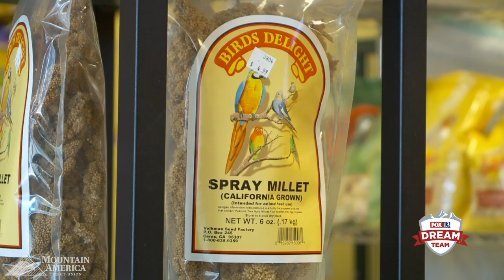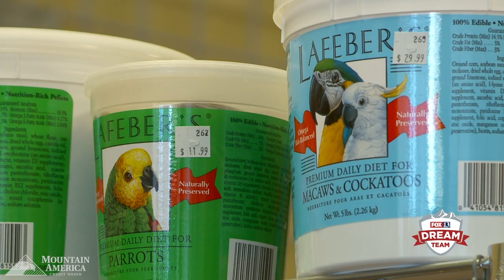Helping a Local Exotic Bird Rescue Fly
Not only is Denyce Brown the owner and operator of Ronie’s For the Love of Birds—which sells supplies such as cages, toys and feed—she also runs an exotic bird rescue. Watch to see how the Dream Team swooped in to help her store and rescue program fly during these difficult times!

If you’d like to shop Denyce’s store or adopt one of these beautiful birds, check out her website here.

Mountain America is proud to partner with Fox 13 News to make dreams come true for members of our community!